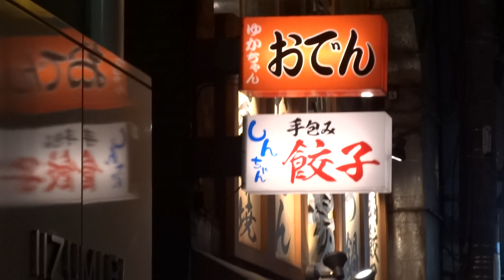看板⑥～佇む人